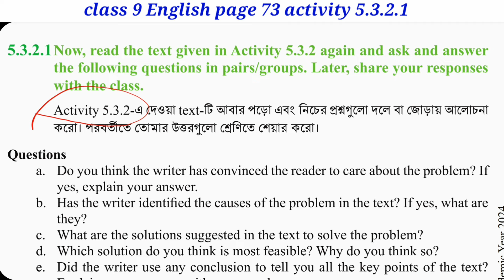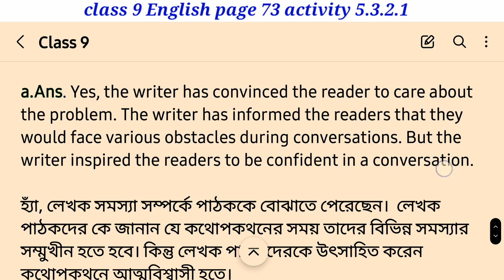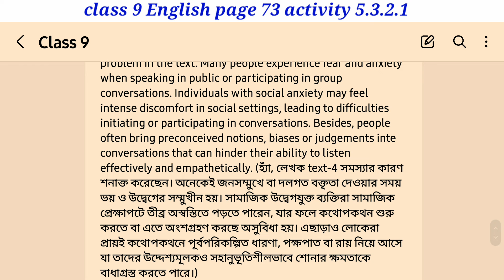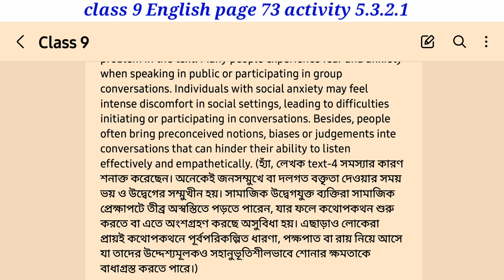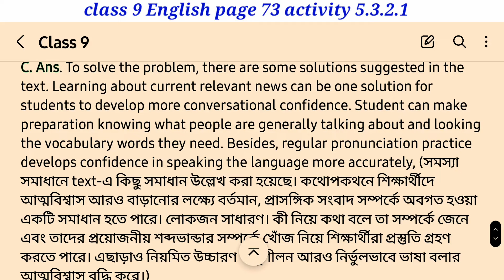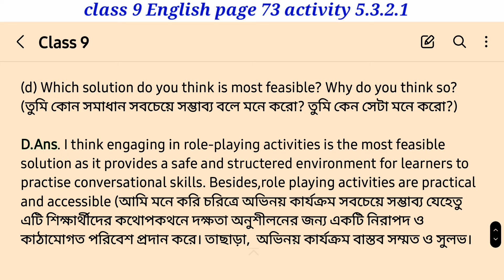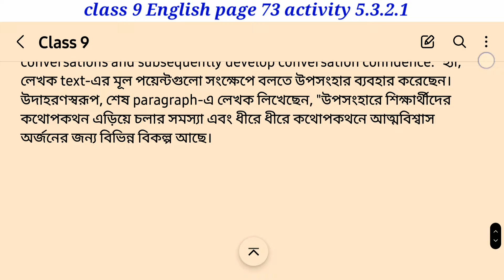class 9 English page 73 chapter 5.3.2.1 | নবম শ্রেণির ইংরেজি পৃষ্ঠা ৭৩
related keyboards
class 9 English page 73 question answer
English class 9 page 73 question answer
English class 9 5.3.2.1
English class 9 chapter 5.3.2.1
class 9 English chapter 5 page 73 question answer
class 9 English page 73 chapter 5.3.2 solution
class 9 English 5.3.2.1
page 73 class  9 English
class 9 English page 73 chapter 5
class 9 English page 73 chapter 5.3.2.1

নবম শ্রেণীর নতুন কারিকুলাম এর ইংরেজি পৃষ্ঠা ৭৩ প্রশ্নোত্তর
নবম শ্রেণীর ইংরেজি ৫ম অধ্যায় পৃষ্ঠা ৭৩
ইংরেজি নবম শ্রেণীর ৫ম অধ্যায় ৭৩ পৃষ্ঠা
নবম শ্রেণীর ইংরেজি ৭৩ পেজ
নবম শ্রেণীর ইংরেজি ৭৩ পেইজের উত্তর
নবম শ্রেণীর ইংরেজি পৃষ্ঠা ৭৩ এর সমাধান
class 9 English page 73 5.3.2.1
class 9 English chapter 5.3.2.1
অষ্টম শ্রেণীর ইংরেজি পৃষ্ঠা ৭৩ ৫.৩.২.১
অষ্টম শ্রেণির ইংরেজি পৃষ্ঠা ৭৩ অধ্যায় ৫.৩.২.১